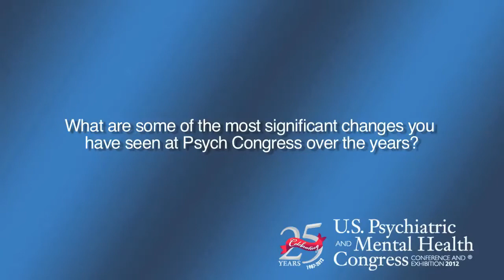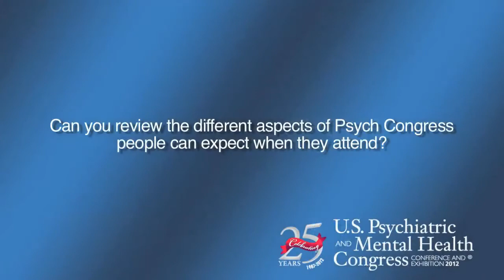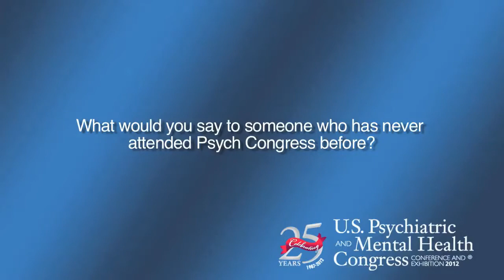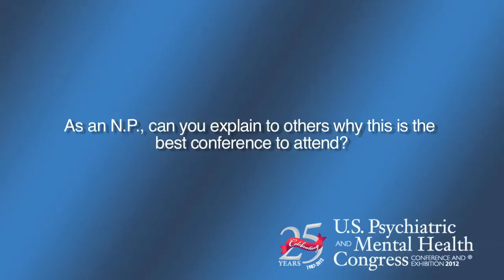Andrew Penn, RN, MS, NP, CNS, APRN-BC discusses Psych Congress benefits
Andrew Penn, RN, MS, NP, CNS, APRN-BC discusses aspects of Psych Congress,  changes in the mental health community, the benefits of attending Psych Congress, and much more!
With a continued commitment to delivering real-world applications of the latest scientific breakthroughs, Psych Congress is the preferred conference for mental health professionals looking to increase their knowledge, confidence and abilities to improve patient outcomes. Psych Congress provides information and tools from which mental health professionals may confidently diagnose disorders and develop effective treatment plans by applying evidence-based management to daily practice. to learn more!